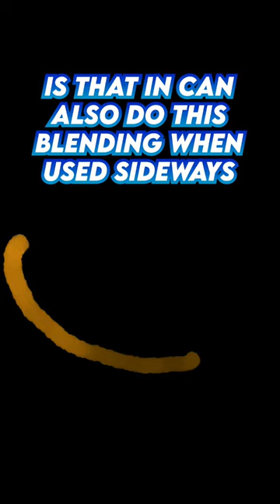Art Tool Minimalism